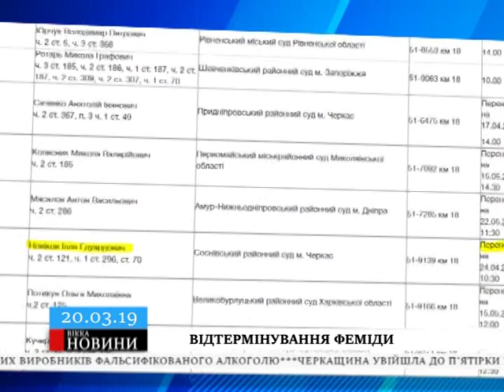Верховний Суд переніс розгляд справи фатального забиття черкащанина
Понад три роки тому під одним із розважальних закладів Черкас 22-річний Новіков до смерті забив 29-річного кам’янчанина Сергія Бондаренка